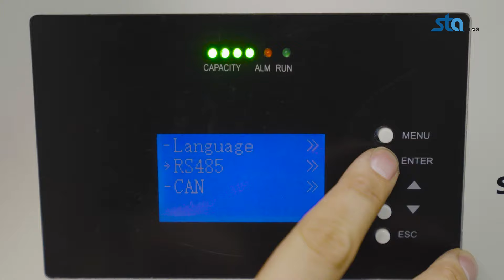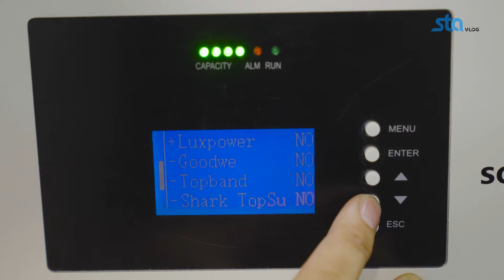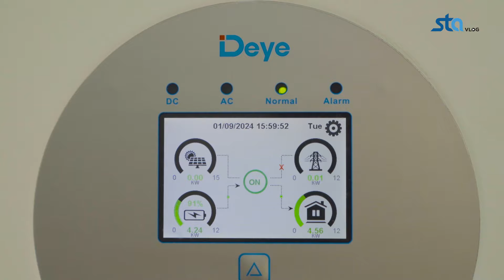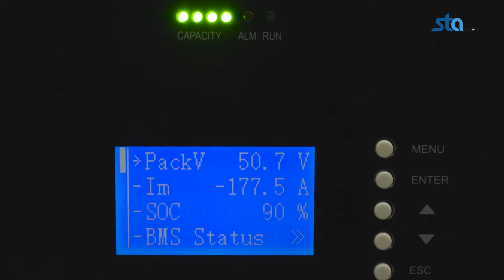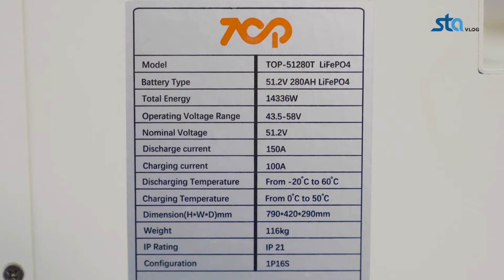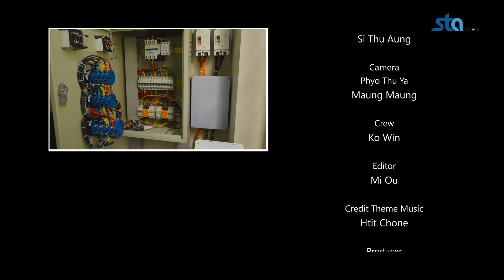inverter နဲ့ Battery သုံးပြီး ဓါတ်လှေကားကို ၂၄နာရီ အတက်အဆင်းလုပ်မယ်.....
အာမခံ ၅နှစ် ပါတဲ့ Battery ၁လုံးတည်းနဲ့ ဓါတ်လှေကားရော တစ်အိမ်လုံးသုံးမယ်…